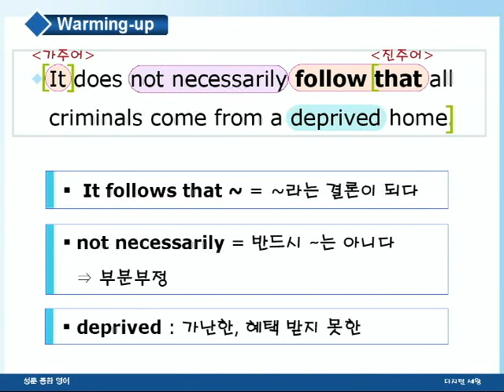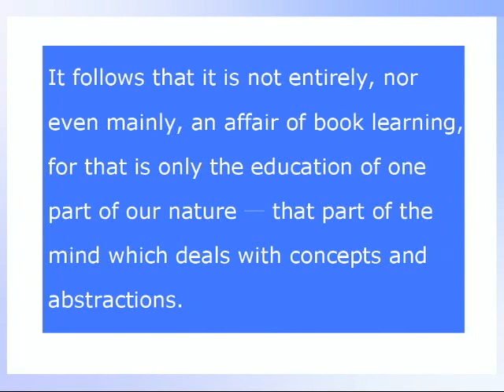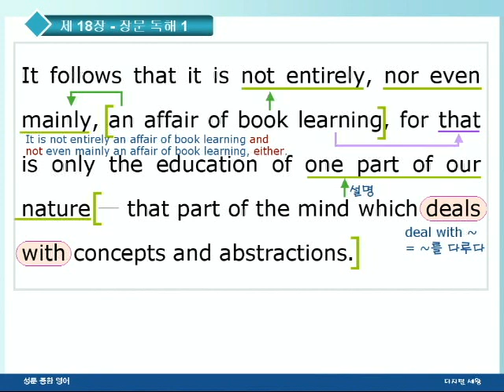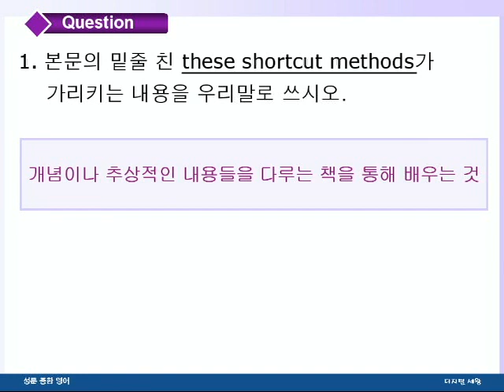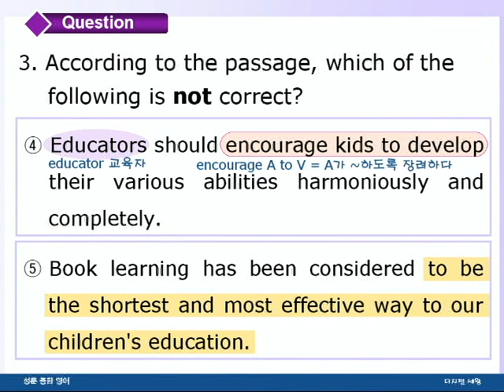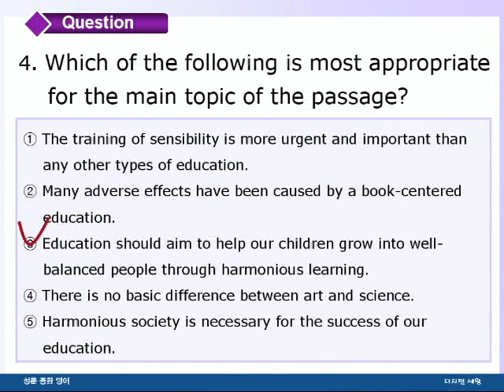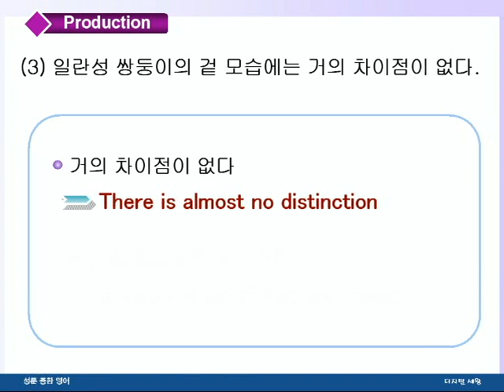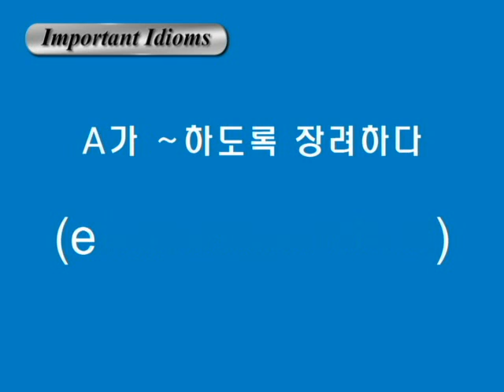종합영어 18장 2장문독해1강